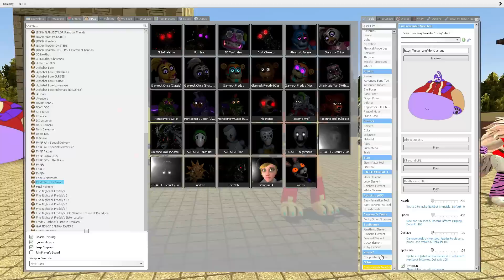DESTROYING My new MEGA EXTRA FAT animatronic Boneworks